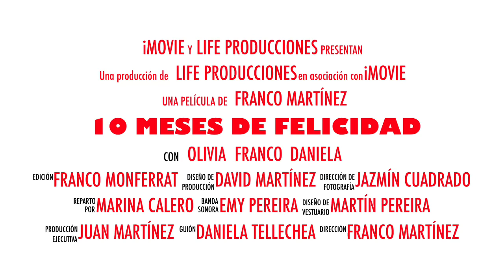Olí || 10 meses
By Franco Monferrat